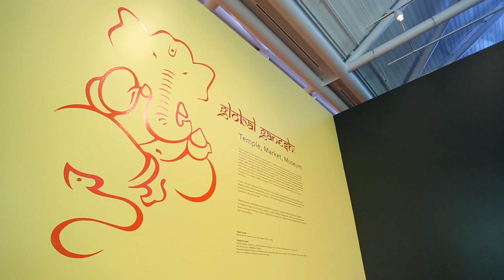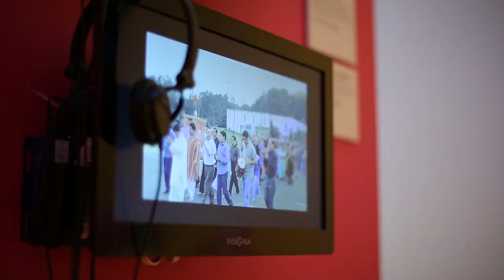Kenyon College: Gund Gallery - Global Ganesh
If you Google Ganesh today you should plan for a wildly nontraditional yet richly visual and conceptually stimulating ride. The elephant-headed deity, the Overcomer of Obstacles, is the focus of religious festival processions from Mauritius to Manhattan, as recorded and shared online through Youtube videos.  He is available for darshan, the South Asian ritual visual exchange between deity and devotee, at the popular urban Siddhivinayak temple in Mumbai, via closed circuit TV and real-time video on the World Wide Web, making him available to devotees around the globe.  His likeness is imprinted on "god posters" plastered across the subcontinent, reproduced on the web, and digitally altered with the touch of a computer key, not just by devotees and t-shirt designers around the world, but also by Indian print firms now employing the digital medium to produce "new" poster and printed calendar designs from very old paintings.

A new India has emerged and its presence is truly global. How globalization of a god like Ganesh was made possible, and its implications, rests in the complex interplay of institutional categories and social practices previously theorized as distinct—the temple (religion), the market (commerce) and the museum (cultural heritage).

Global Ganesh originated out of two Mellon Foundation supported research trips and meetings including scholars of art history, religious studies, political science, film, history and communication based at Kenyon, Denison, Vassar, Middlebury, Furman and Scripps and led by Natalie Marsh, Director of the Gund Gallery.

Chief Curator:
Natalie Marsh, Director of the Gund Gallery, Kenyon College

Curatorial Team:
Cynthia Packert, Christian A. Johnson Professor of History of Art and Chair of the Department of History of Art and Architecture, Middlebury College
Himadeep Mupiddi, Professor of Political Science and the Betty Goff Cook Cartwright Chair in International Studies, Vassar College
John Cort, Professor of Religion, Denison University